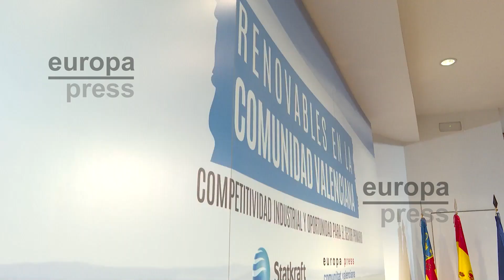La Comunidad Valenciana organiza un encuentro sobre energías renovables para el sector primario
La consellera de Innovación, Industria, Comercio y Turismo, Nuria Montes, ha avanzado este viernes que el Consell aprobará el próximo año una reforma del marco legislativo que regula las energías renovables, encaminado a lograr los objetivos de instalación de 7.000 megavatios fotovoltaicos y 4.000 eólicos en la Comunitat Valenciana en 2030. Así lo ha señalado en un encuentro informativo, organizado por Statkraft, con la colaboración de Europa Press bajo el título 'Renovables en la Comunitat Valenciana. Competitividad industrial y oportunidad para el sector primario'.

(Fuente: Agencia uno)